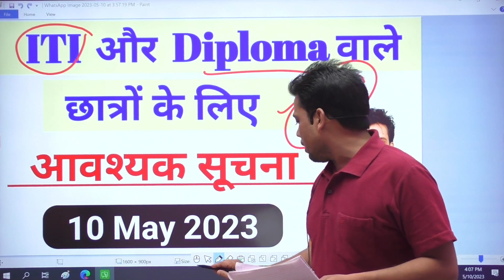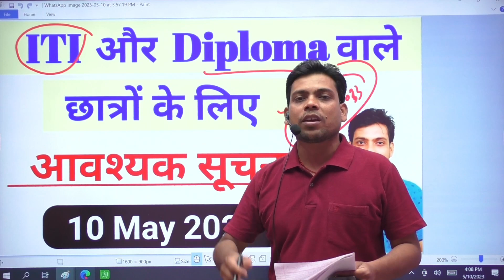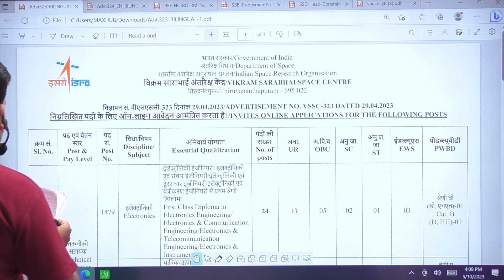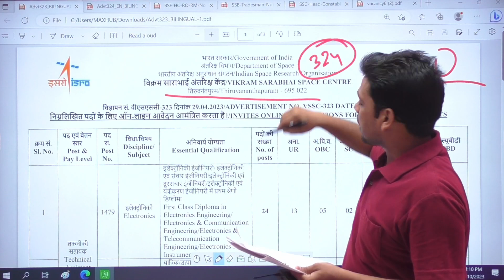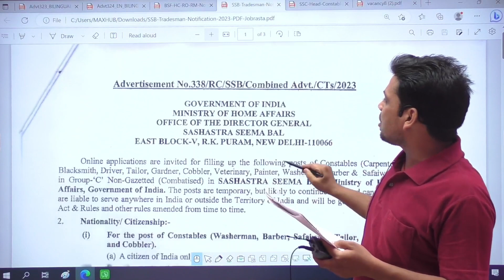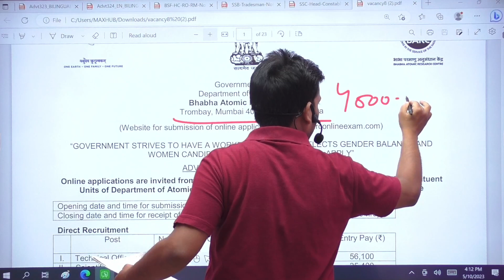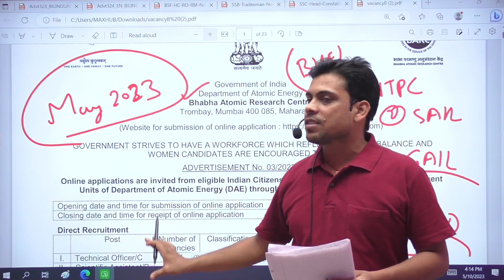ITI और Diploma वाले छात्रों के लिए || आवश्यक सूचना || Official Update|| 10 May 2023.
ITI और Diploma वाले छात्रों के लिए ||  आवश्यक सूचना || Official Update|| 10 May 2023. @MGManishGuru

Railway ALP/Technician 2023, Questions Bank CBT-1 , Previous year Question Book 📖 📚 :- Download Free :- MG Umang Study App